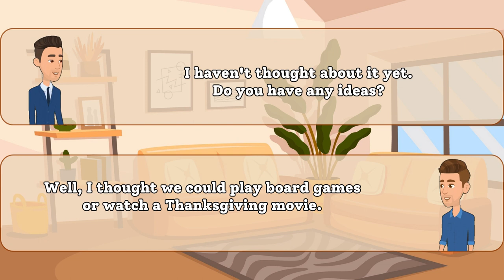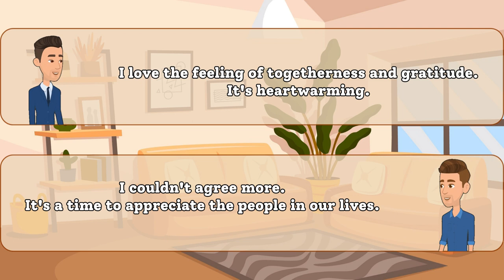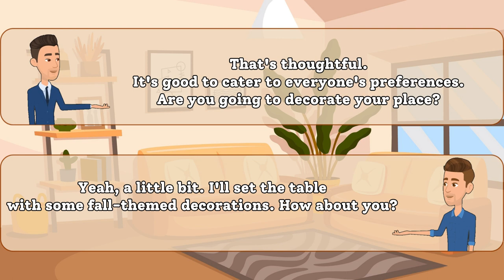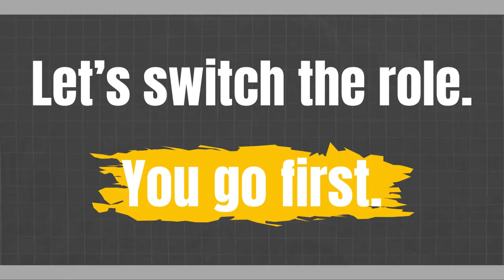🗣️ Let's Talk Thanksgiving Plans in English! 🍂 | English Conversation Practice | Speaking Practice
👋 Hey everyone! Ready to boost your English-speaking skills? Join us in this fun and casual conversation practice where we chat about our Thanksgiving plans! 🤗🗣️ Whether you're a beginner or looking to refine your English, this video is perfect for you.

🦃 What's on the menu for Thanksgiving? Share your ideas in the comments below and let's create a friendly language-learning community! 🍽️👇

👉 In this video:

Engaging English conversation about Thanksgiving plans
Useful phrases and expressions for daily communication
Tips to improve your spoken English

Let's make learning English enjoyable together! 🌟🌍

EnhanceYourEnglish,KeepLearning!